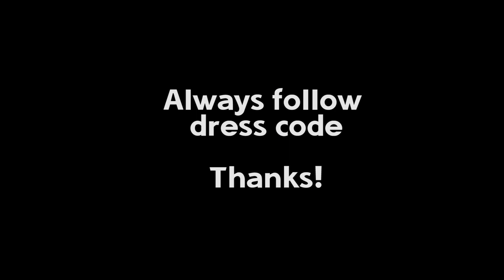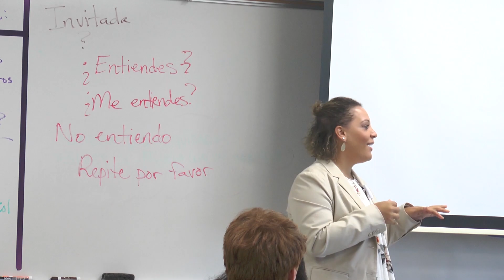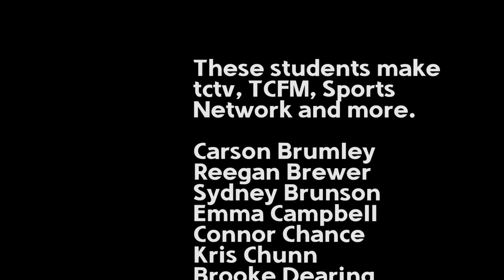Dress Code, 6 Word Memoirs, Spanish Guest and More | TCTV Morning Announcements August 23, 2018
Dress code reminders, an exploration of 6 Word Memoirs, a look at a special guest in Spanish classes, and more info from Timber Creek High School for August 23, 2018.